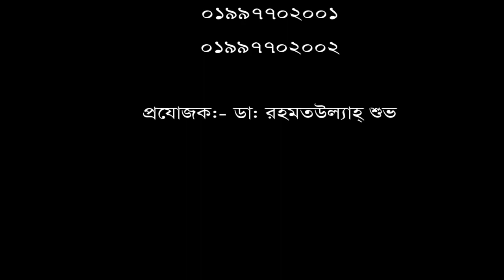পিএলআইডি রোগী ভালো হবার পর যা বললেন।